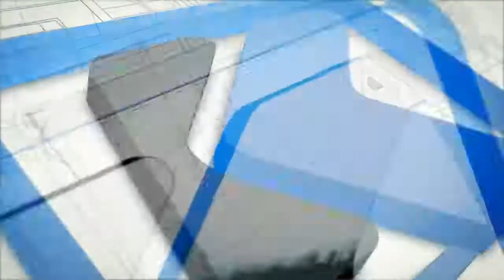New Korean Drama 2017 Queen of the Ring (Three Color Fantasy Gold)